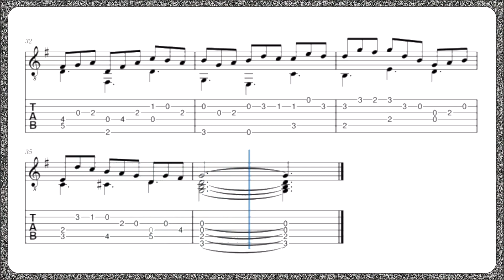Jesus Alegria dos Homens // Johann Sebastian Bach // Partitura e Tablatura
Johann Sebastian Bach (Eisenach, 31 de março de 1685[a] – Leipzig, 28 de julho de 1750) foi um compositor, cravista, mestre de capela, regente, organista, professor, violinista e violista oriundo do Sacro Império Romano-Germânico, atual Alemanha.